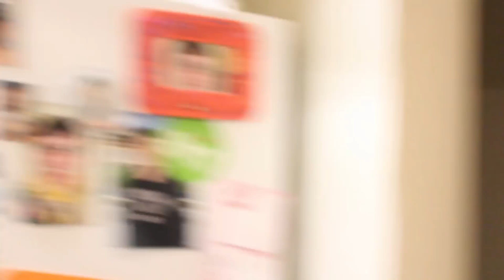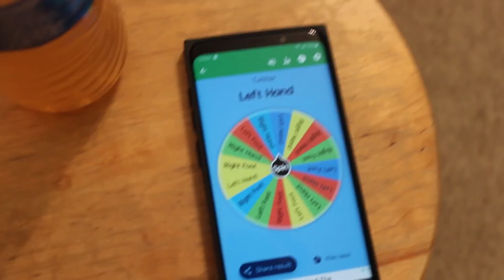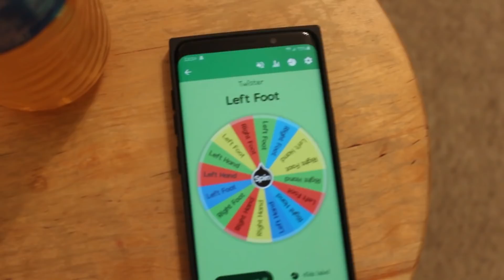THIS IS THE END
I bought the hottest hot sauce I could find at pepper palace. It was hot. The Scoville unit on this sauce in 6,000,000. A lot of pain went into this so we hope you enjoy!